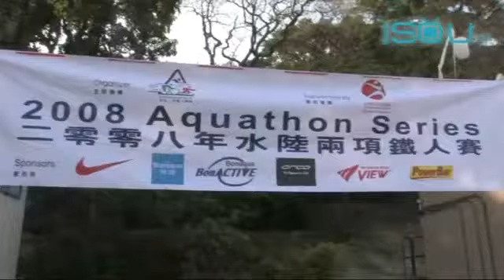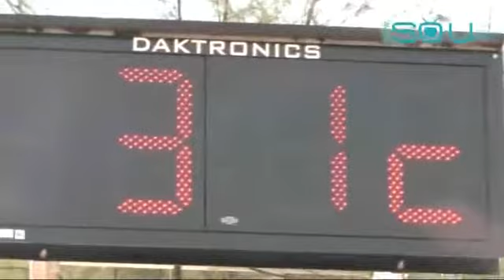2008 AFS Aquathon Fundraising Race AFS 慈善水陸兩項鐵人賽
Running and swimming AFS Aquathon race is a real endurance test. will bring you the tears, the sweat and the joy of this extreme races. AFS Aquathon is also a fundraising event with all the proceeds going towards AFS Intercultural Programs, one of the world's largest volunteer organizations dedicated to building a peaceful world through international student exchange.

鐵人賽是最考驗耐力的運動賽事之一, 半公里游泳加上4公里賽跑AFS水陸兩項鐵人賽是對參與運動員的大測試, 參賽者可以寓運動於慈善，為本地跨文化社區教育工作籌款。

铁人赛是最考验耐力的运动赛事之一, 半公里游泳加上4公里赛跑AFS水陆两项铁人赛是对参与运动员的大测试, 参赛者可以寓运动於慈善，为本地跨文化社区教育工作筹款。